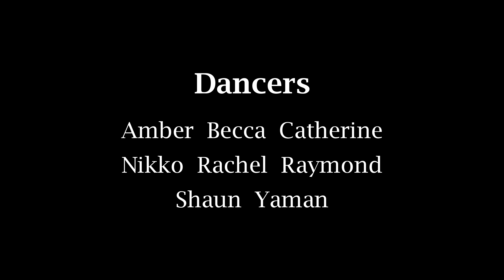[DGC Show XIV] Purple A: Apink 'I'm So Sick' Dance Cover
Purple A: Apink 'I'm So Sick' Dance Cover at DGC Dance Show 14

Filmed by:
Roderick Hodgson

Edited by:
Dickie Wong

Performed on Saturday 17 November 2018 at Stratford Circus Arts Centre, London, UK.

We also run weekly K-Pop dance classes in London, UK on most weekday evenings teaching the most popular K-Pop dances. To find out more, visit: